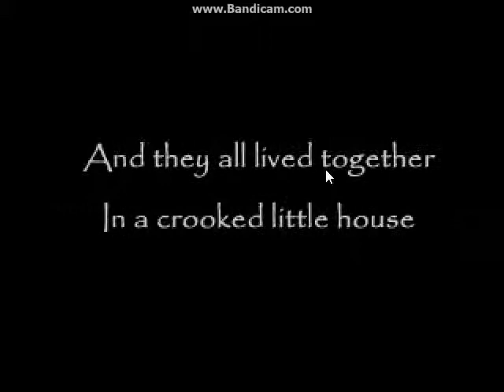The Crooked Man part 1: Poor David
Today we play an indie horror game called The crooked man were we play as a man named David that goes through some crazy stuff all to meet the previous tenant.